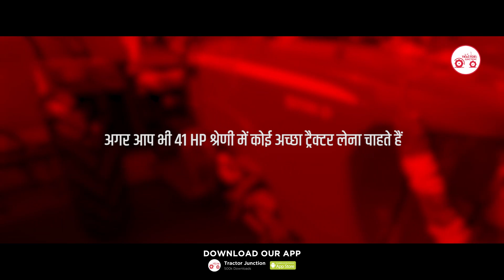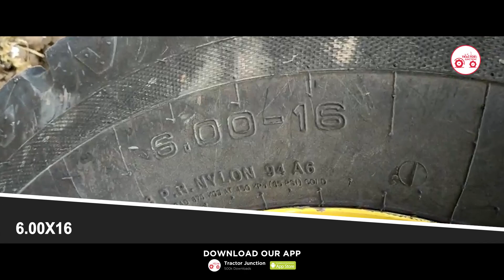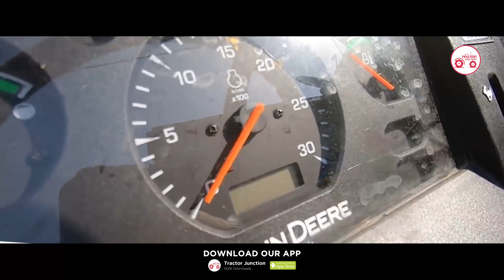John Deere 5039 D Power Pro | Features, Price 2021 | 41 HP Tractor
किसान भाइयों इस वीडियो में आपको मिलेगी John Deere 5039 D Power Pro ट्रैक्टर के सभी फीचर्स और स्पेसिफिकेशन्स की पूरी जानकारी। John Deere 5039 D Power Pro ट्रैक्टर की बहुत सारी खूबियां इसको बनाती हैं 41 HP श्रेणी का बेस्ट ट्रैक्टर। John Deere 5039 D Power Pro ट्रैक्टर में 60 लीटर का डीजल टैंक दिया गया है।  John Deere 5039 D Power Pro ट्रैक्टर में 1600 kg. की लिफ्टिंग की क्षमता दी गई है। पूरी जानकारी पाने के लिए वीडियो को पूरा देखें...